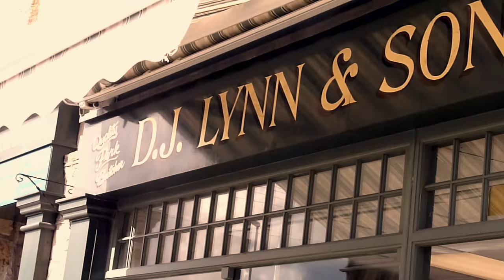Where Everybody Knows Your Name - Gary Portnoy (Jason Vare 'Shagpile' Cover)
Mark at Dennis Todd Music in Bedlington was kind enough to let us film and record Jason Vare from We Steal Flyers in his shop. This is the second of our 'In Store With Tanglewood' series and was an extremely enjoyable one. Jason is one very talented artist and it was a pleasure to work with him.

The guitar being used in the video is a TW40-OANE from our 'Sundance Historic' range.

Jason does plenty of gigs around the country as a solo artist and goes by the name 'Shagpile'. You can find his most recent solo album 'Outside In' on his

Dennis Todd is a brilliant independent music shop with a very welcoming feel and plenty of guitars to keep you entertained for hours. Mark was extremely helpful supplying us with some extra lighting and endless amounts of tea. Thank you very much for letting us use your shop.